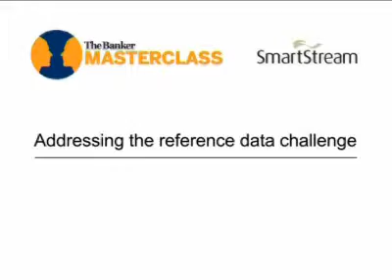Ch 1. Reference data: the industry problem – Addressing the reference data challenge